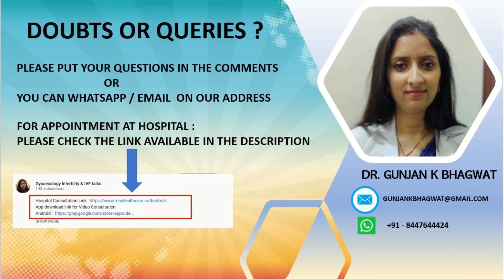How to be safe from Corona in Pregnancy गर्भावस्था में कोरोनावायरस से कैसे बचे Dr. Gunjan K Bhagwat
App download link for Video Consultation

Gynae- Infertility- IVF series : This video provides important information regarding staying safe from COVID during pregnancy. We have discussed dietary additions which can enhance your immunity and will help you to reduce the risk of contracting COVID 19. It also lists the preventive measures that you need to take to reduce the risk of transmission. We hope you find it useful.